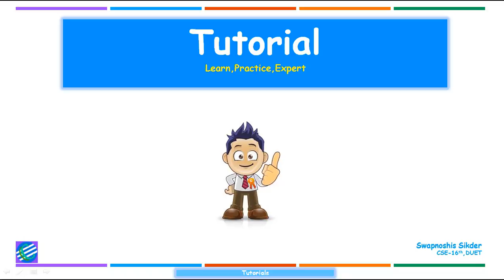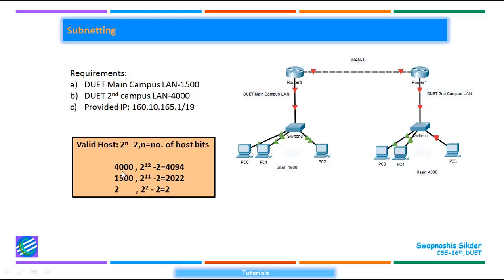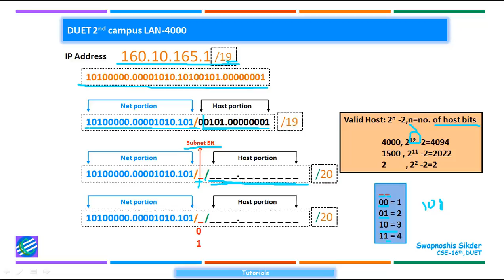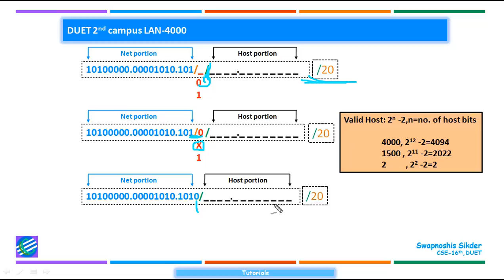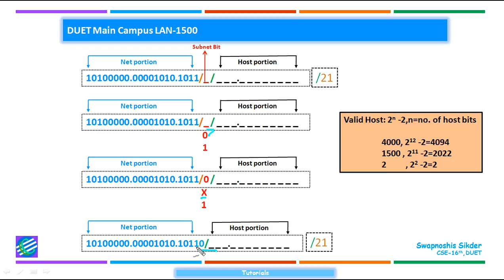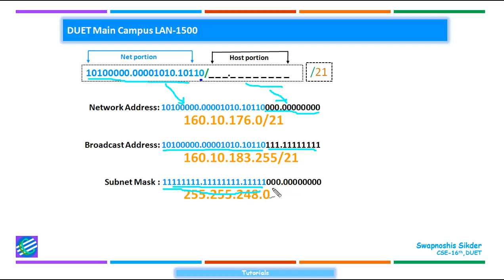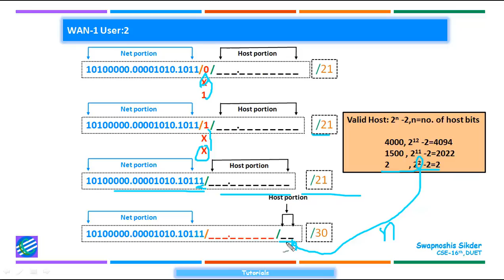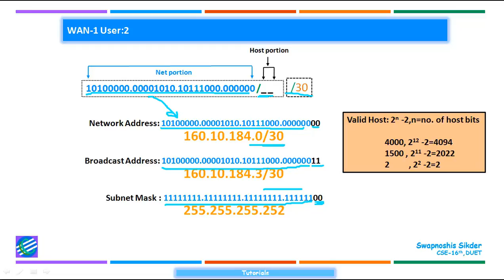3.2.Subnetting[Bit By Bit] | Free CCNA Bangla Course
Free CCNA Bangla tutorial -SUBNETTING- In this video lecture, "Swapnoshis Sikder" explains the fundamentals of subnetting and useful magic technique. He goes on to simplify the whole process of why we need network and explains how they all work together in the various network.